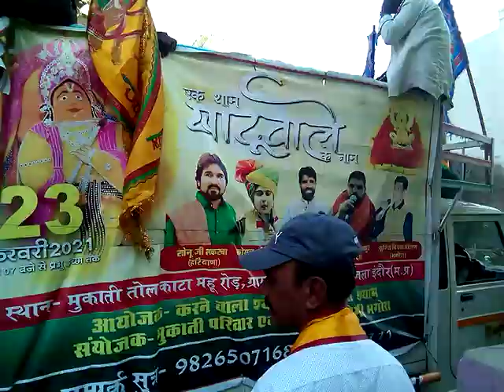Baba syam ki Shobha yartra bhagora MHOW me